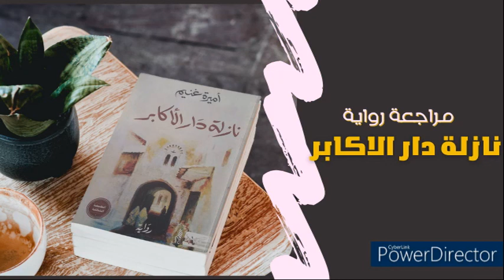من_قراءاتي : "نازلة دار الأكابر" للكاتبة أميرة غنيم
السلام عليكم ورحمة الله وبركاته  اصدقائي  ان شاء الله تكونوا بصحه وعافيه وراحه بال . جمعتكم مباركة . فيديو اليوم مختلف عن العادة نحكيلكم فيه عن رواية تونسية متميزة . نتمنى الفيديو ينال اعجابكم ورضاكم مشاهدة ممتعة ☺
حسب موقع الجائزة العالمية للرواية العربية؛ فإن رواية "نازلة دار الأكابر" تروي فصولا مهمة من تاريخ تونس المعاصر السري من خلال حكاية بطلها المصلح الكبير الطاهر الحدّاد،،،،، وتمنح النساء الصوت الأعلى لرواية الأحداث، كونهن حافظات الذاكرة الحقيقية وفاضحات الذكورية البائسة.

تخطيط شهر مارس مع طريقة تقييم شهر فيفري - Plan with me March 2021 --Monthly Bullet Journal _ BUJO